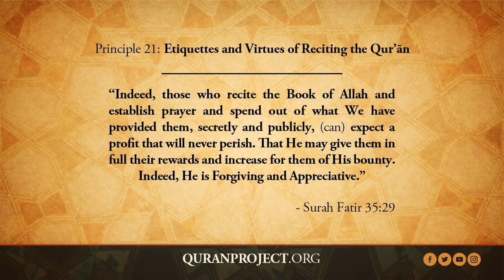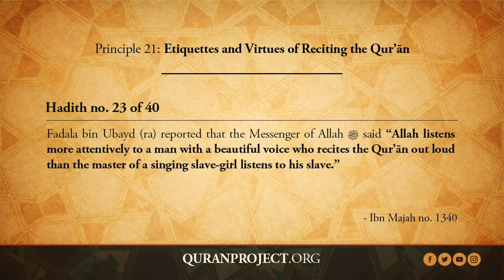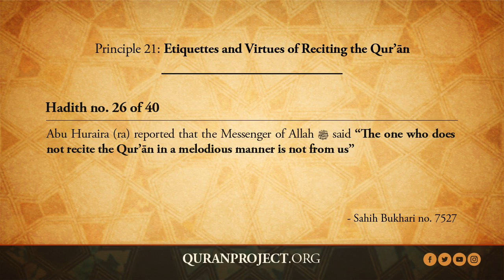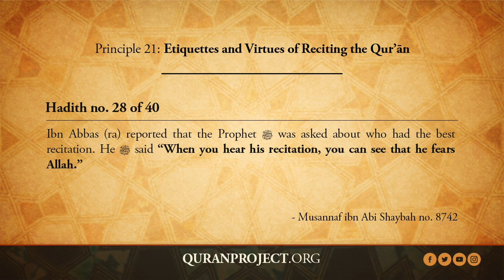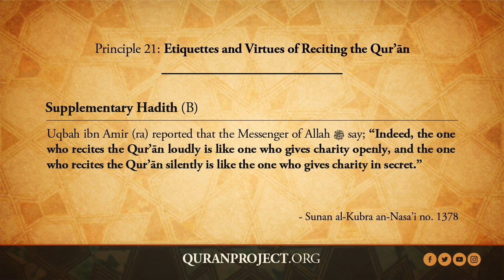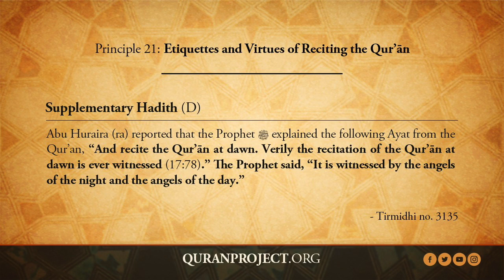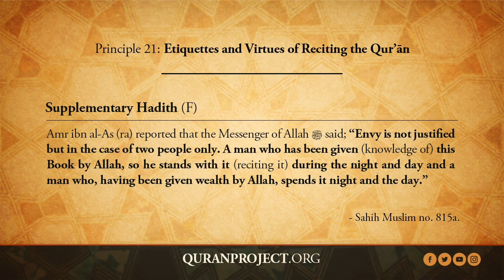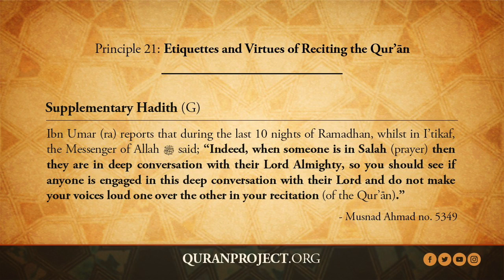Principle 21/30 - 40 Hadith on the Qur'an | A.B. al-Mehri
Principle 21: Etiquettes and Virtues of Reciting the Qur’ān